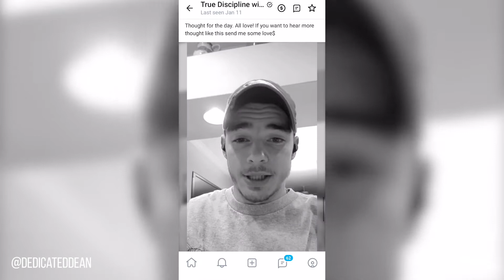Dean Netzel | Professional Golfer, Motivational Speaker & OnlyFans Creator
You’ve scored a hole in one as you now have the chance to join Dean Netzel on OnlyFans.

As a professional golfer and motivational speaker, Dino's providing top quali-tee tips for you.

So for daily inspiration or help with your putt, swing on over to: dedicateddean